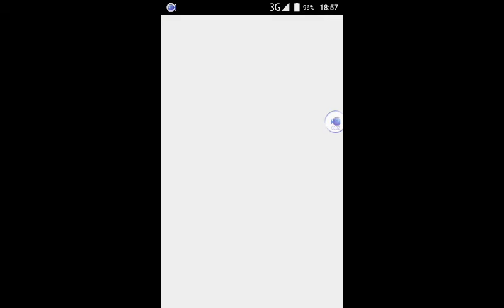ការសម្លាប់zoombieដែលសប្បាយលេងបំផុតouyada ដូចឆ្នឹងផង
Ouyada vprogameដូចឆ្នឹងផង